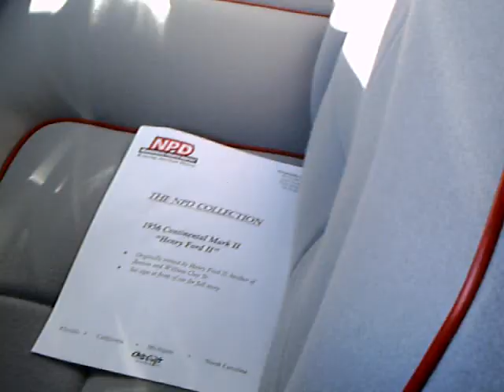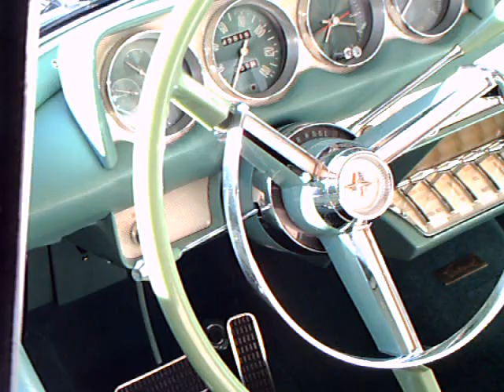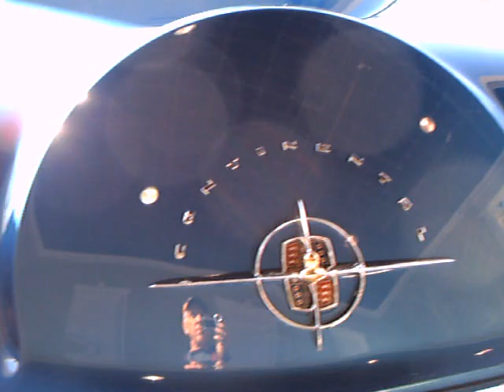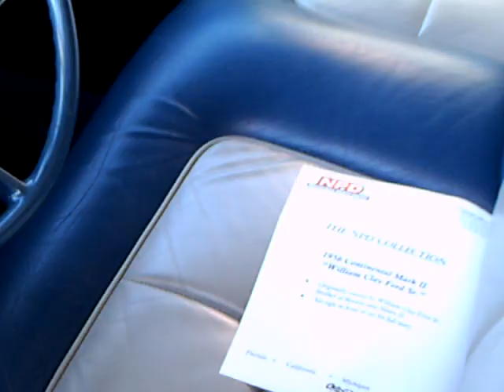The Fords' Continental Mark II's (Henry II, Benson and William Clay Sr.)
When has anyone seen these historic cars together.  They made an appearance at Silver Springs!  The first shown, the black car with the canvas top still has the original 368 Y block engine.  It was built to be Henry II's wife's car.  The next car, the beautiful green one with complimenting upholstery, was Benson's.  The
original engine was replaced with the larger displacement 430 c.i. Lincoln engine, and many parts under the hood were chromed at that time.  The final car, blue with the blue and gray Detroit Lions colors was owned by William Clay Ford Sr., the father of the current head of the Ford empire. That original engine was replaced by a 460 c.i. engine, and the interior reupholstered to match the Detroit Lions colors.
I consider it a privilege to have videoed these historic cars..they represent the personal vehicles of Edsel's sons.  Where would you ever see these vehicles together!  They all belong to a collector here in Florida.